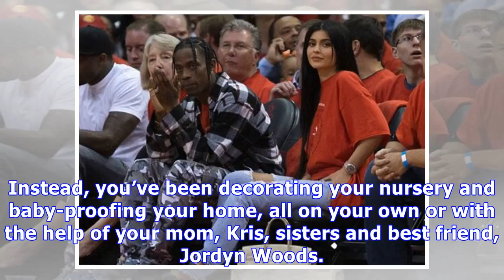Kylie Jenner: Get Ready For Life As A Single Mom, Travis Scott Isn’t Stepping Up